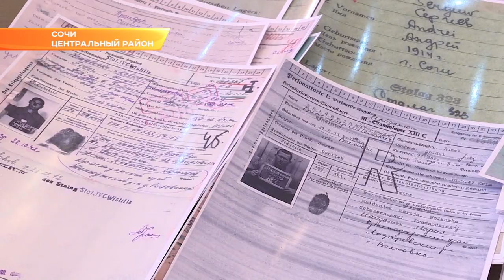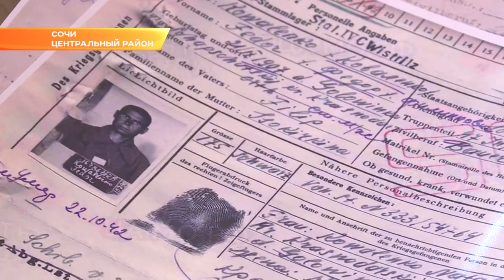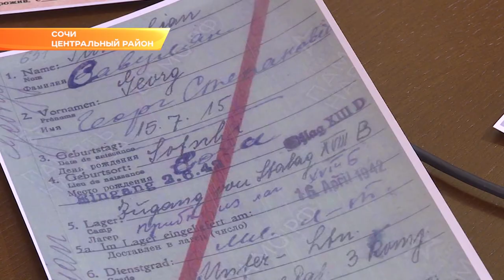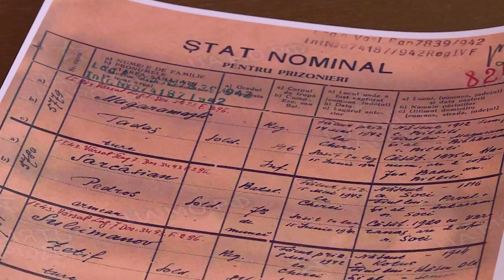Стала известна судьба 170 сочинцев, пропавших во время Великой Отечественной войны. Новости Эфкате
Архивные документы о погибших узниках концлагерей для советских военнопленных  передали главе города Сочи Алексею Копайгородскому.

Материалы собирали курсанты Сухумского общевойскового командного училища министерства обороны Республики Абхазия в рамках Международного военно-патриотического проекта «Возвращение имени».